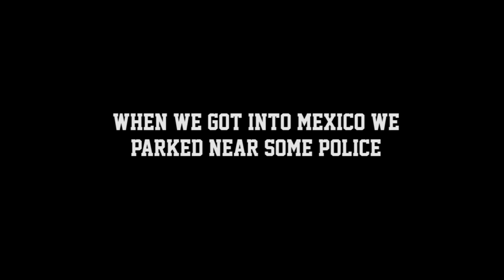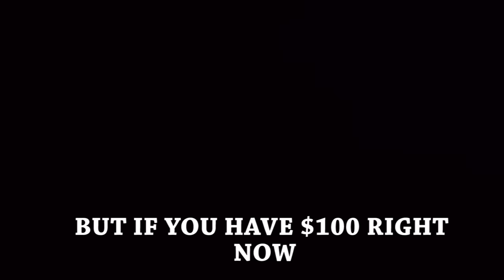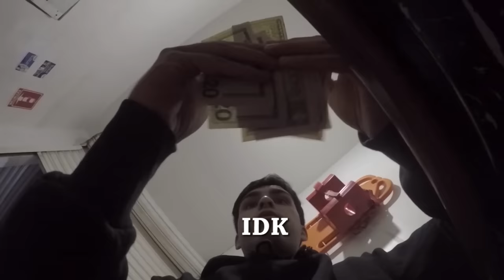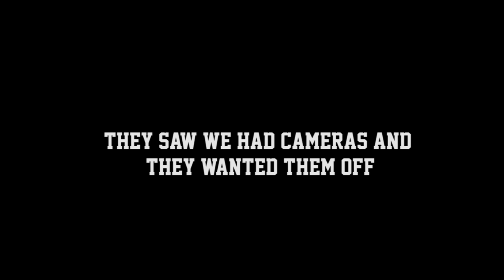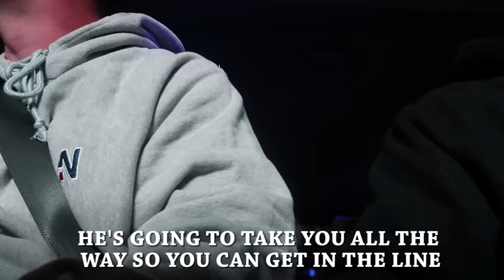Coke Prank on CORRUPT Mexican Cops